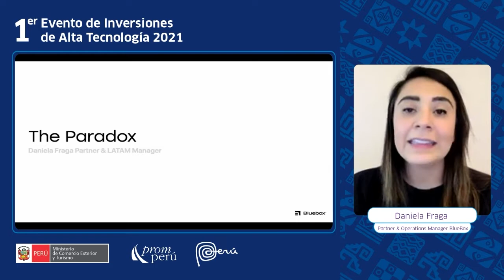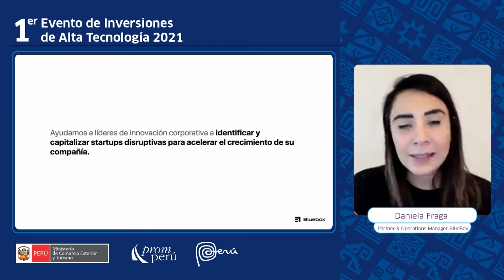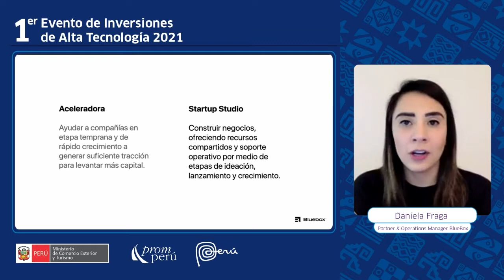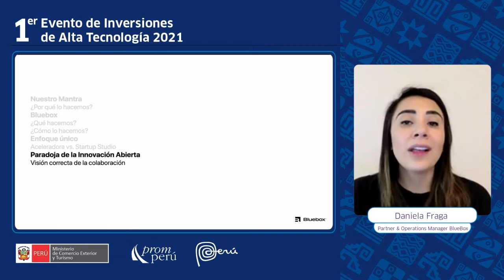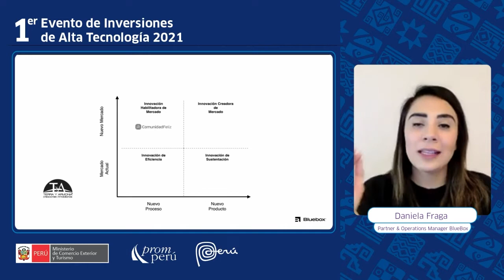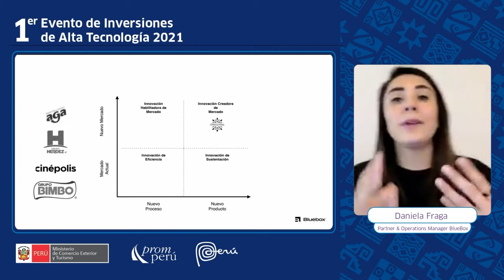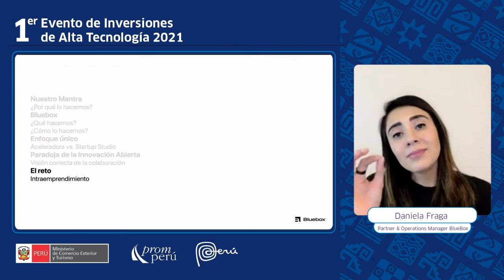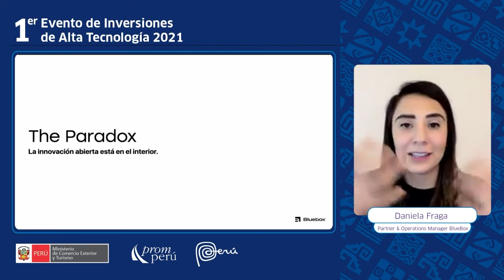BlueBlox: La paradoja de la innovación abierta - Daniela Fraga